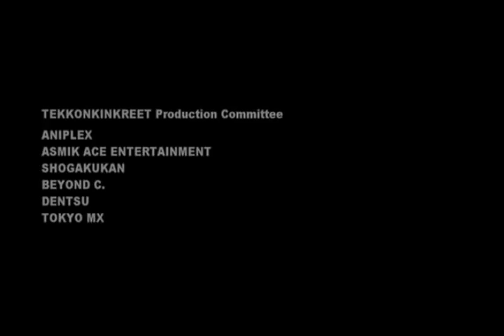Scéne d'ouverture d'Amer Beton (Michael Arias, 2007)